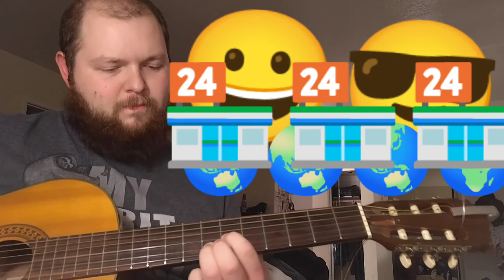Everlong by the Foo Fighters cover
I'm trying to be subtle with be blocking out what's going on in the background